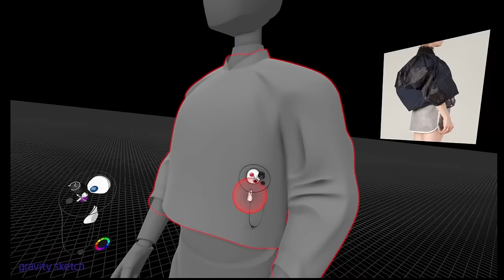Around Global 3D Design Festival - 2023 speakers | Gravity Sketch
Around is back and what a lineup we have coming!

Around Global 3D Design Festival is the leading event for like-minded creatives to hear fresh ideas, learn about new tools, and get inspired by industry experts exploring the next generation of 3D workflows.

- Expert speakers
- Live workshops
- Virtual Tables

Register now at the 🔗 for this FREE event, streaming live November 29-30.